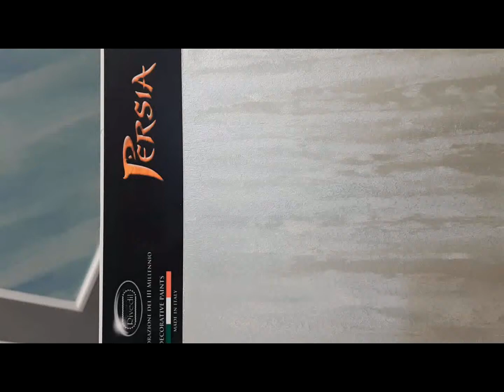Декоративная краска RIVEDIL PERSIA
Декоративная акриловая краска PERSIA с эффектом перламутра и мокрого шелка является моющейся. Ее можно использовать в отделочных работах только внутри помещений. За счет перламутрового переливающегося сияния в пространстве образуется легкость, и оно как будто бы расширяется. Вид мокрого натурального шелка придает помещению нотки роскоши и делает его уникальным.